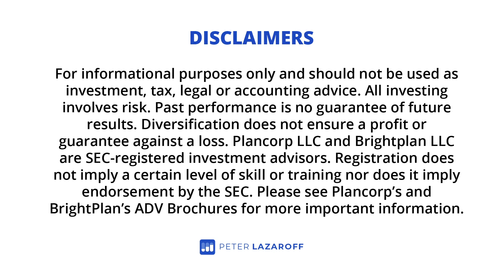When Spreadsheets and Reality Collide with Ben Carlson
On this episode, we talk with Ben Carlson, co-host of Animal Spirits and author of A Wealth of Common Sense, about picking individual stocks, teaching kids about money, and why earning the average return is hard.

 📚 TIMESTAMPS
00:00 Intro
03:49 Textbook Economics vs Real Life
05:05 The Importance of Understanding Market History
07:50 Earning the Average Return is Hard
09:16 Picking Individual Stocks
12:45 The Perfect Portfolio
16:50 Optimizing Personal Finance Decisions
31:35 Teaching Kids About Money

for show notes, free resources, and a place to submit questions to be answered on the podcast.